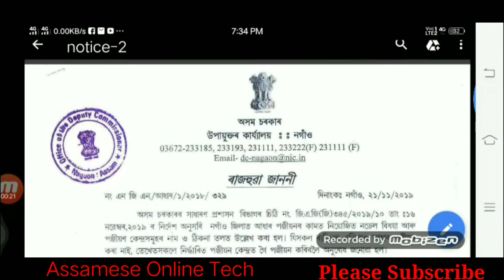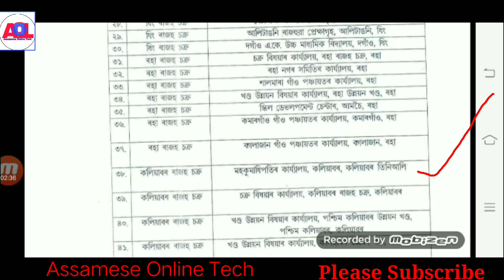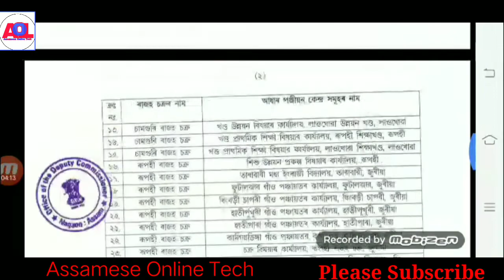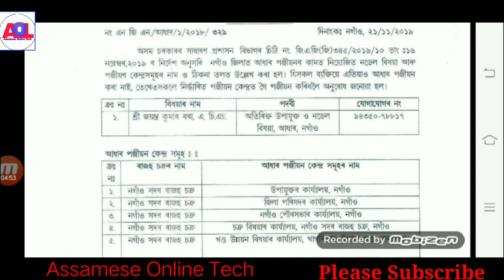আধাৰ কাৰ্ডৰ এটা ভাল খবৰ এতিয়া আপোনাৰ অঞ্চলতে বনাব পাৰিব আধাৰ কাৰ্ড